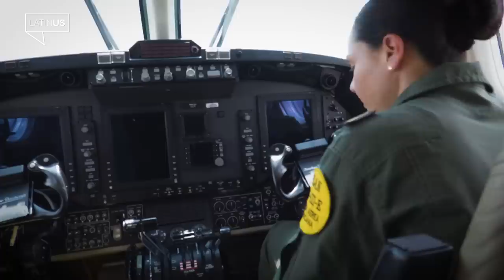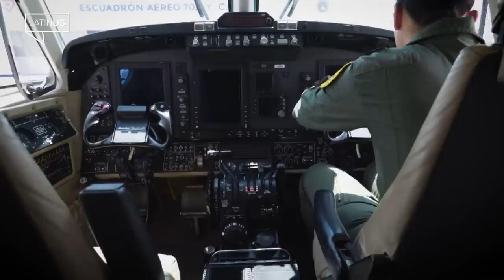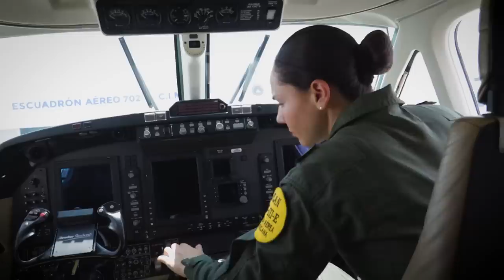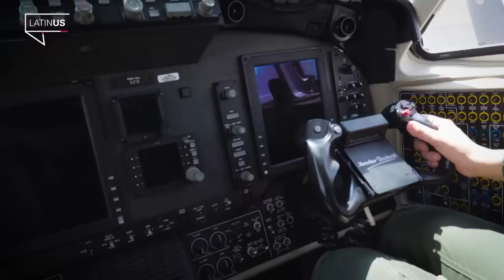El avión de la Sedena que estimula las nubes para provocar lluvia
Un avión y una fórmula química son los protagonistas del plan de la Sedena para provocar lluvias en la zona del sistema Cutzamala.